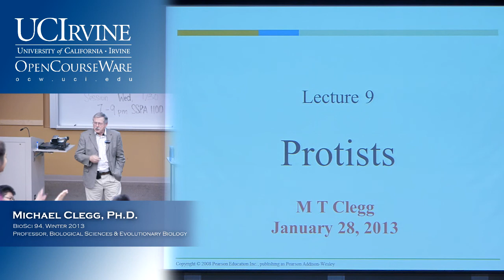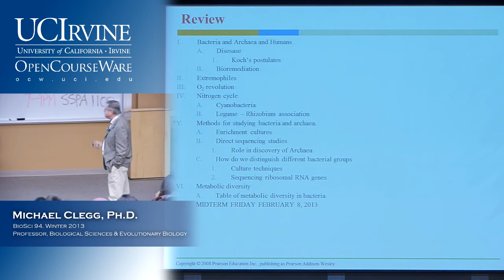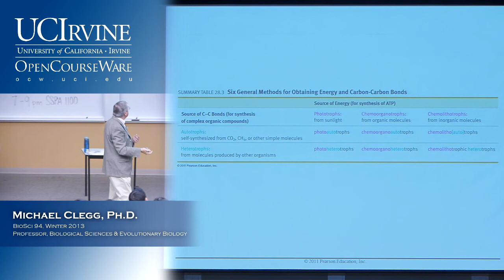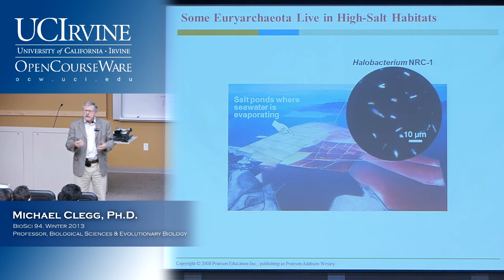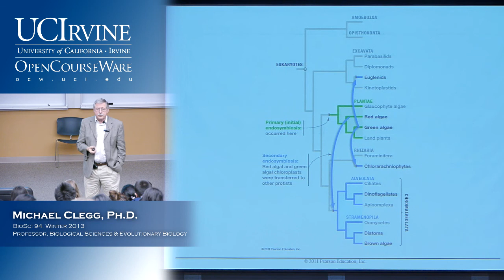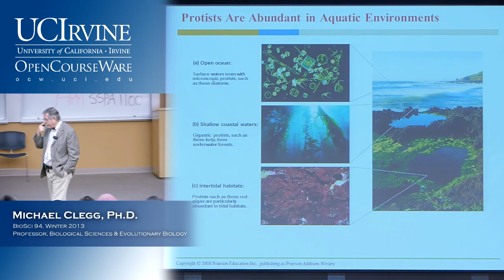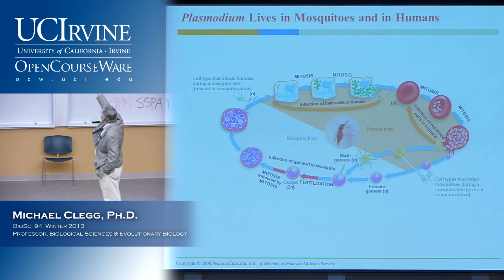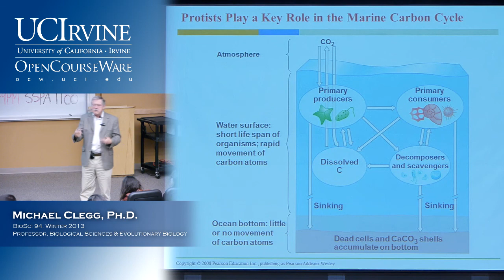BioSci 94: Organisms to Ecosystems. Lec. 9. Protists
UCI BioSci 94: Organisms to Ecosystems (Winter 2013)
Lec 09. Organisms to Ecosystems -- Protists --
View the complete course:
Instructor: Michael Clegg, Ph.D.

Description: UCI BioSci 94 covers the following topics: Patterns of diversity, ecology, and evolutionary biology, with an emphasis on the Tree of Life and how its members are distributed and interact.

As a proud member of the OCW Consortium, the University of California, Irvine strives to play a significant role in the contribution to the social welfare of the state, the nation and the world by making high quality UC course materials free on a global scale to educators, students, and self-learners.

Required attribution: Clegg, Michael. Organisms to Ecosystems 94 (UCI OpenCourseWare: University of California, Irvine), [Access date].